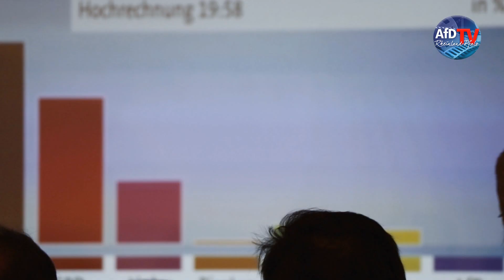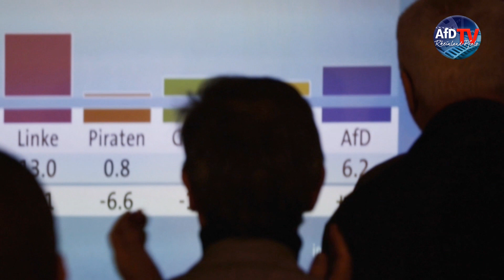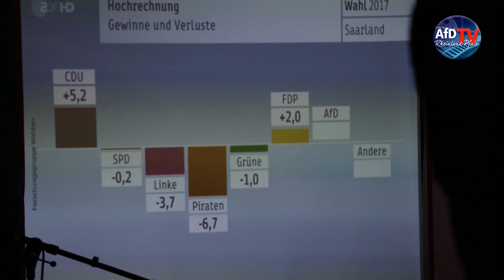Eindrücke - AfD Wahlparty Saarland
Im Saarländischen AfD Wahlkampf waren viele AfD Mitglieder aus Rheinland-Pfalz aktiv. Im Video kommen Albrecht Glaser, Markus Loew, Uwe Junge, Laleh Hadjimohamadvali, Jens Ahnenmüller, Daniel Schütte, Irene Lienshöft, Rolf Müller, Attila Sonal und Lutz Hecker zu Wort.